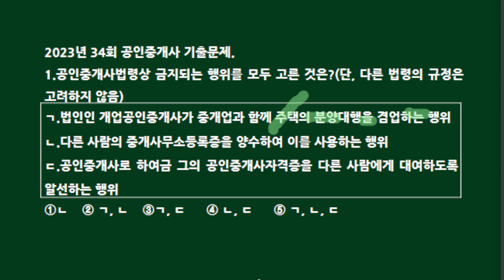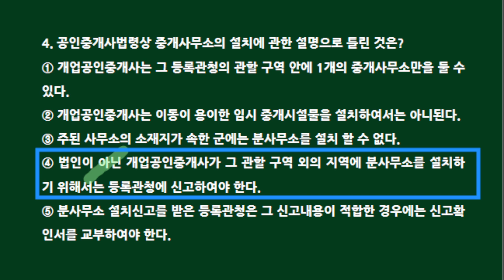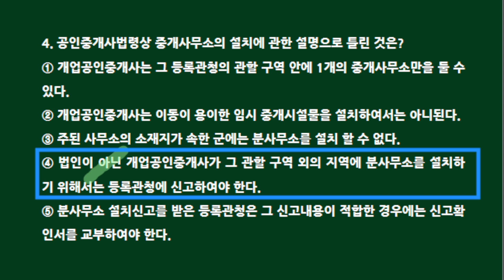제35회 공인중개사법 기출문제 뽀개기(기출34회1~4)